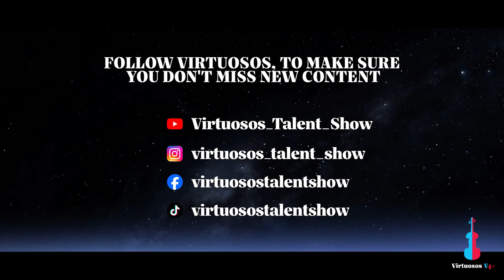Heal The World [teaser] | Virtuosos V4+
As we've mentioned before, we have a suprise for you for the second episode of the international finals of Virtuosos V4+ as well! 😉
We are happy to announce that the second episode will feature a magical performance of Dimash Qudaibergen, Placido Domingo Jr., Erika Miklósa, Elina Nechayeva and the 7 year-old Ukranian singer, Amelia Anisovych.🥳

Join us on 26 January for the full performance!

Virtuosos broadcast the final episodes of Virtuosos V4+ on 19 and 26 of January at 20:45 (CET) in our YouTube channel!

Virtuosos is a classical music talent show with a unique format, focusing on discovering young classical talent and then giving the talented youngsters a chance to develop and progress in a way that few others have.